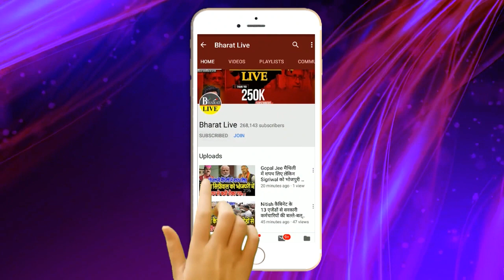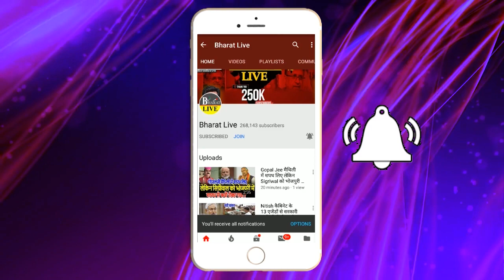बड़ी खबर: महाराष्ट्र मीटिंग से पहले इंडिया गठबंधन को बड़ा झटका बीजेपी इस चाल से होगा बड़ा फेरबदल!